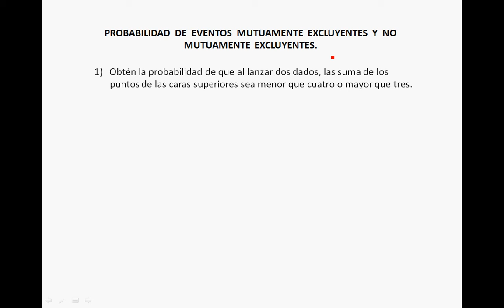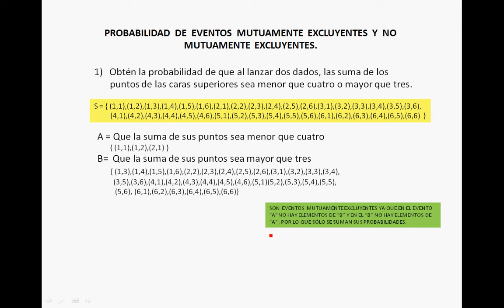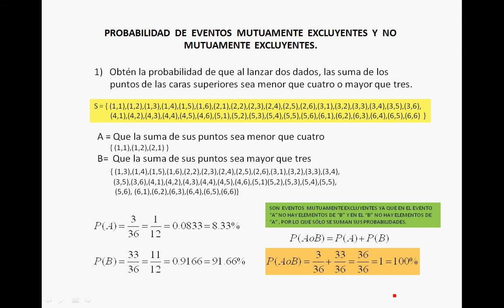PROBABILIDAD DE EVENTOS